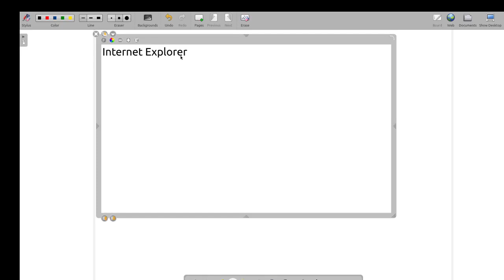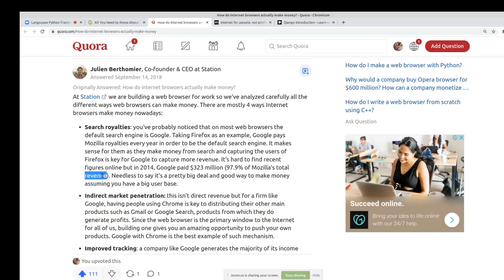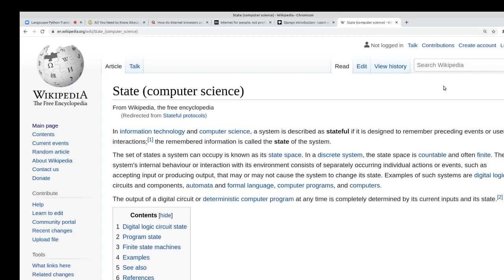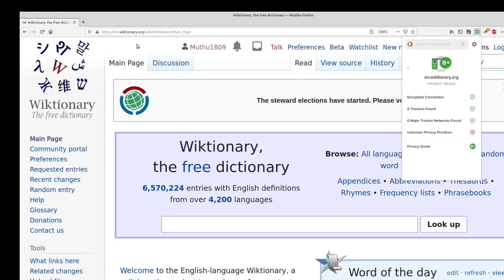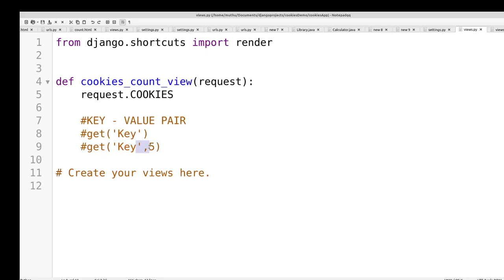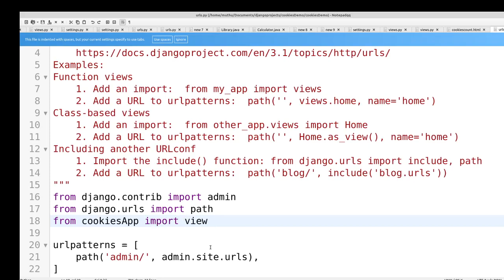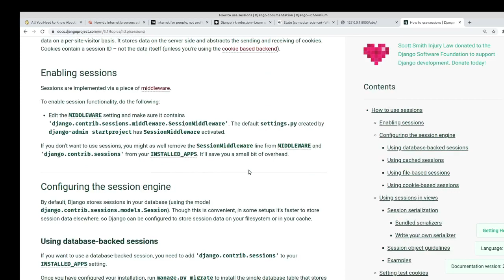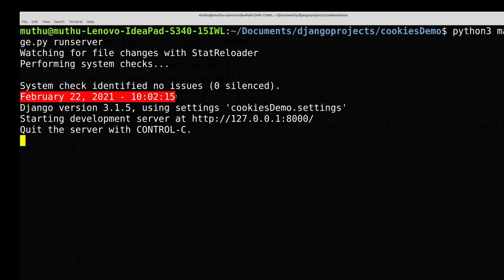Django in Tamil - Session Management - Django Full Course in Tamil - Muthuramalingam - Payilagam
Python DJango Full Course in Tamil - Django Session Management - PAYILAGAM